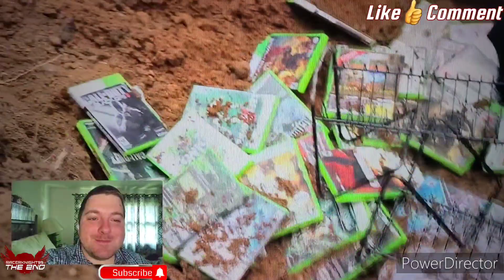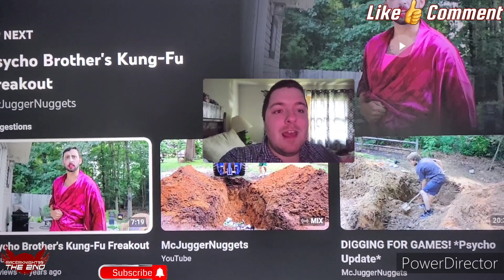PSYCHO DAD BURIES VIDEO GAMES Reaction